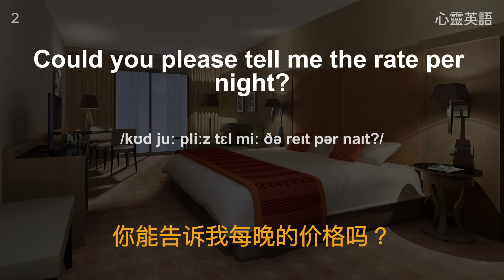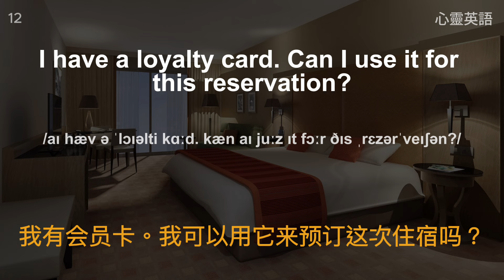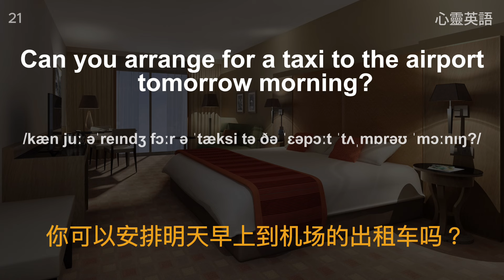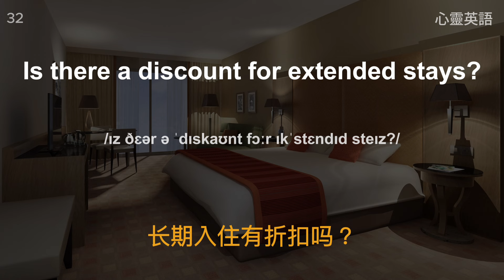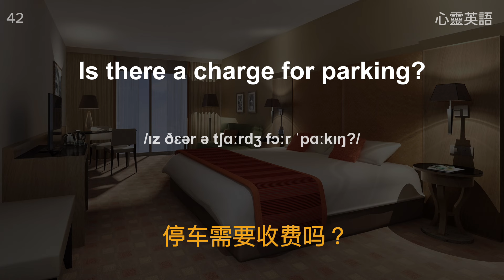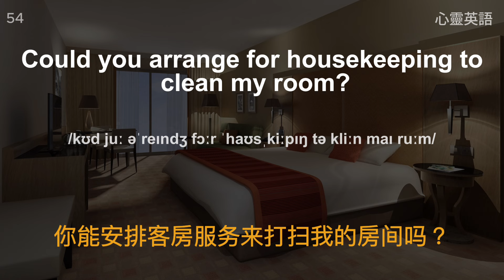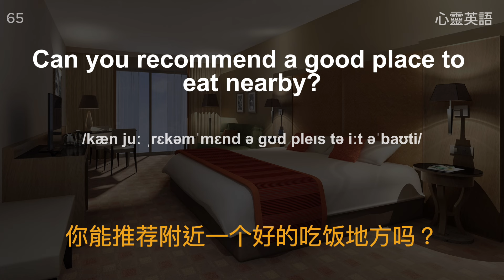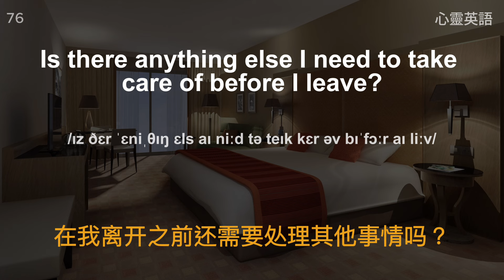🎧【飯店場景英文聽力提升】飯店場景英文聽力訓練 加速提升飯店場景聽力｜ 配有中文解說更輕鬆地理解內容 高效英語學習法 ｜快速進步的英語聽說技巧｜英語聽力實戰練習🚀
🎧【高效英語聽力訓練】專為中文使用者打造，結合標準母語者發音與中文字幕，快速提升您的飯店場景聽力英文訓練與詞彙量🚀  本视频是先讀兩次英文一次中文然后再兩次英文，让你更輕鬆地理解內容 高效飯店場景英文學習法。

👂 本頻道特色：

🌟 英語聽力加速提升：透過聆聽地道的英語母語者發音，迅速提高您的英語聽力，並學會辨識多元的口音與語調。

🌟 中文配音：配有中文解說的英聽訓練影片，讓您可以更輕鬆地理解內容，不需要一直盯著螢幕。中文配音將加速您的學習進程，確保您完全理解每一句英文。

🌟 詞彙量擴充：提供初學者必備的詞彙與短語，助您擴大英語詞彙庫，讓您在各種情境下都能自信地表達。

🌟 流利英語口語：透過不斷的聆聽與模仿，大聲朗讀練習，逐步提升您的英語口語流利度。

訂閱後，記得開啟通知鈴鐺，以便即時獲得最新影片更新通知。感謝您的收看與支持！

讓我們一同踏上英語學習之旅，共同成長，一起進步！🌐